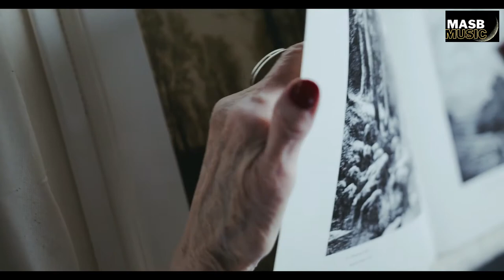Egzod & EMM Game Over TRADUCTION (lyrics)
"Egzod & EMM   Game Over  Árabes TRADUCTION Árabes "Electronic dance music  traduzida lyric  new electronic music traduction 2021 -MUSICAS NO COPYRIGHT e translator english x portuguese
                                      NOVA MÚSICA ELETRÔNICA 2021 traduzida , As Mais Tocadas 2021 , Melhores Musicas Eletronicas 2021 Electronic dance music

MASB MUSIC Árabes  the best animation lyrics and motion lyric video for all genres of music NO COPYRIGHT.

"Egzod & EMM   Game Over " [Lyrics] Electronic dance music

 masb electronic music,  Translation,  tradução de musicas,

It takes 12 hrs to complete every single video. 🙄😧

If anyone wants to use this music then please see uses & policy first and then go ahead but do not use our visuals you may face
 a problem with your videos. All the videos on our channel are not free

novas músicas eletrônicas 2021

MASB MUSIC oferece as melhores MUISCAS NO COPYRIGHT ,letras de animação e vídeo com letras em movimento para todos os gêneros musicais,

Se alguém quiser usar essa música, Egzod & EMM   Game Over
 Quando você estiver usando esta faixa, simplesmente pedimos que você coloque isso em sua descrição: